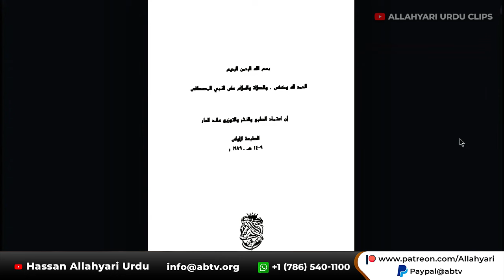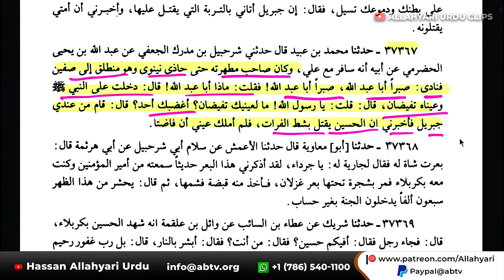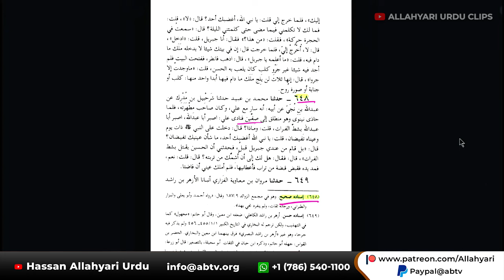Hayyy Mera Mola Imam Hussain (as) ki Mazloomiyat 😭💔 Hassan Allahyari urdu | waqia karbala